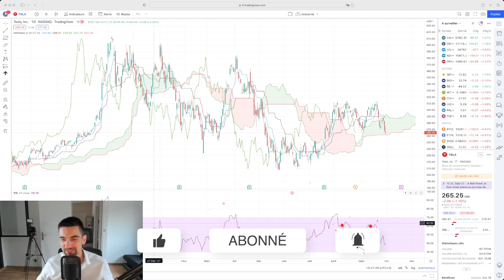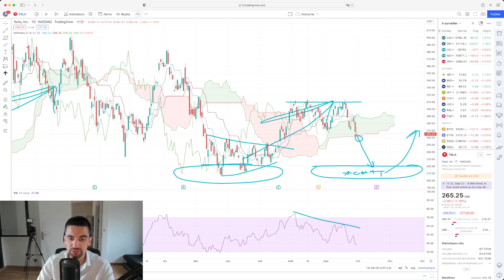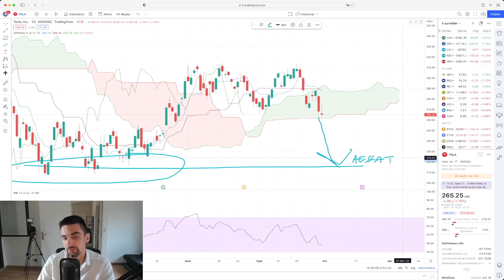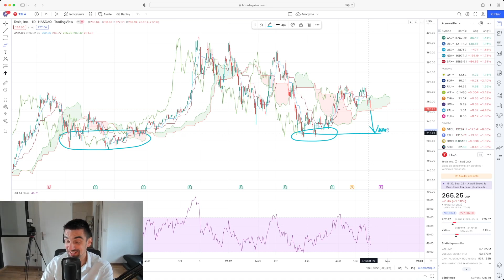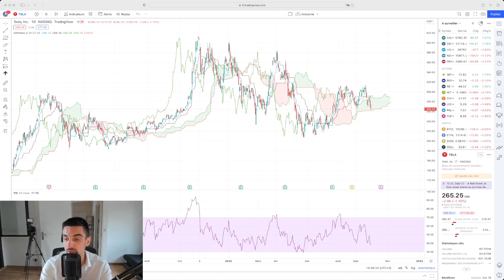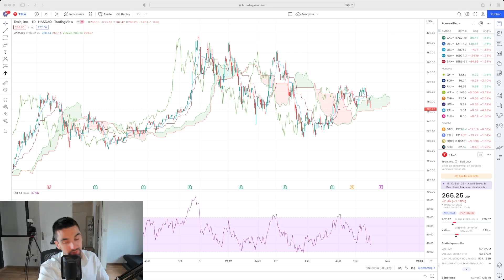TESLA : achat ou vente ? grosse opportunité !